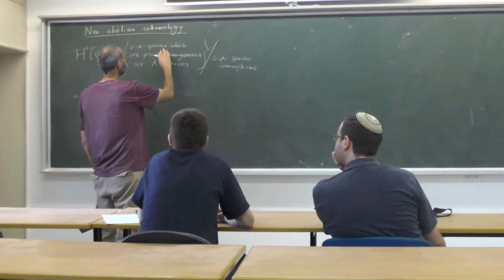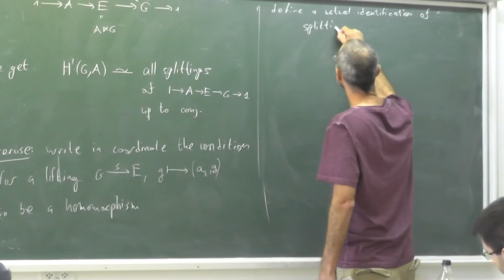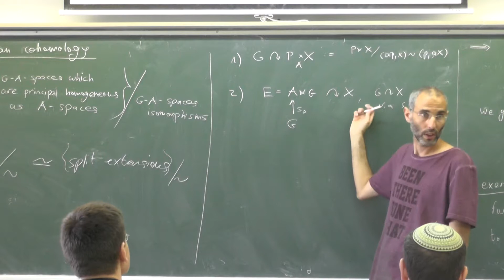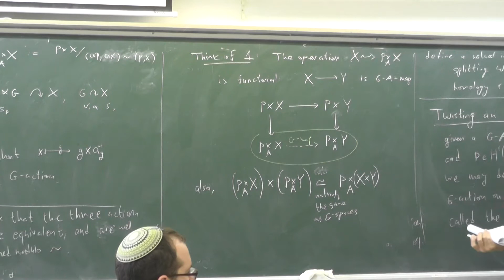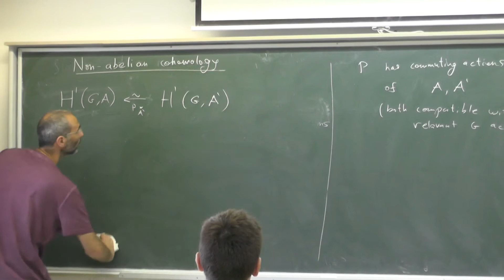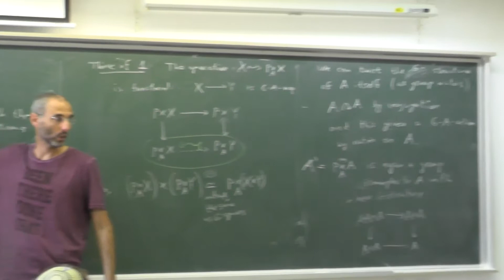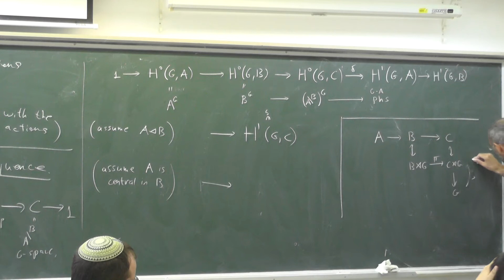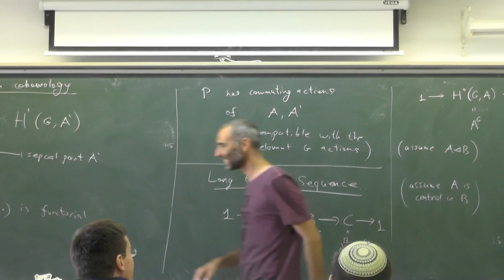Topics in algebraic groups theory Uri Bader 20